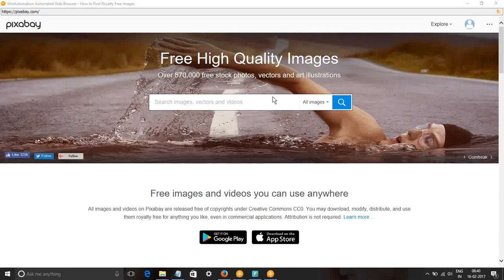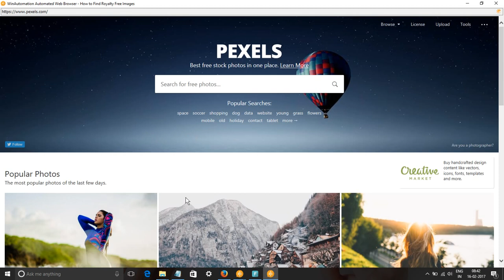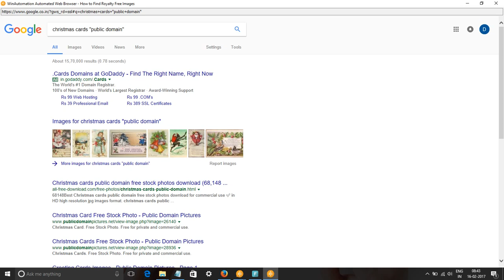Free Christmas Cards Images & Stock Footage How to Search christmas cards Royalty Free Images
In this video, we show you how to find royalty free images or HD stock footage for Christmas cards. We have used pixabay.com, pexels.com, google video and picture searches to find content for keyword Christmas cards pictures, images & SVG Graphics.
All these images and videos are released free of copyrights under Creative Commons CC0. Images of Christmas cards are free to download.